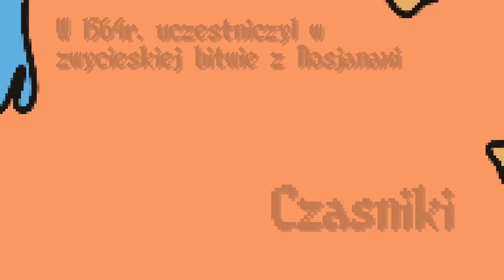PN-6 MPL--10 --- OK--INT --- Krzysztof Radziwiłł Piorun